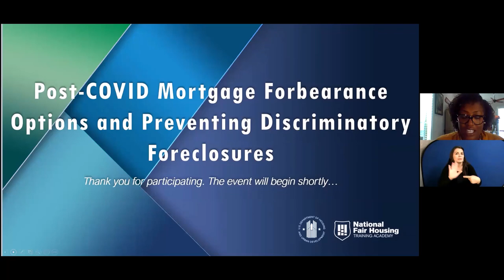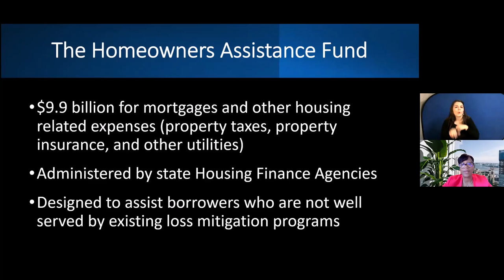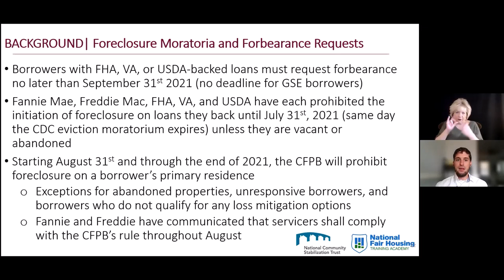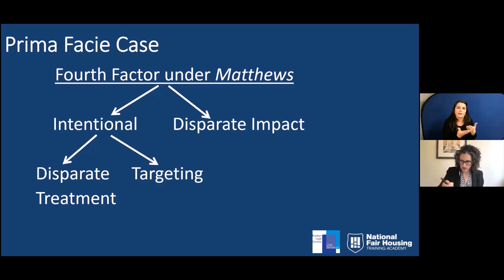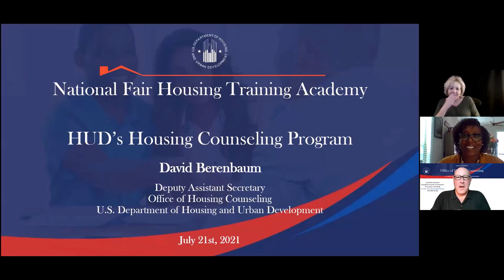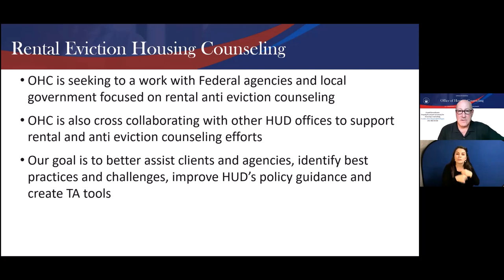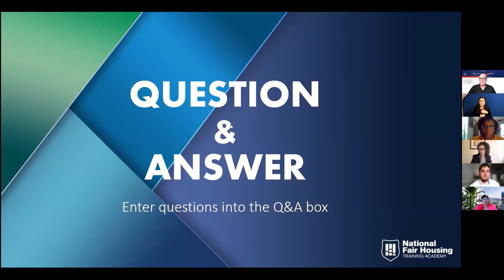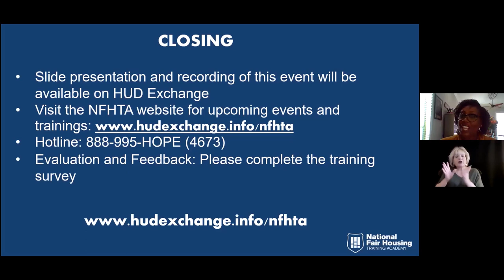NFHTA Forum: Post-COVID Mortgage Forbearance Options and Preventing Discriminatory Foreclosures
On July 21, 2021, the National Fair Housing Training Academy (NFHTA) and the National Fair Housing Alliance (NFHA) hosted a public forum focusing on the impact of the foreclosure moratorium during the COVID-19 pandemic.

The COVID-19 pandemic has had a disproportionate negative effect on homeowners of color. As we face the possibility of the federal moratorium protecting homeowners from foreclosure ending, the resulting loss of home ownership will have devastating financial implications for these families for generations. In addition, many homeowners of color did not have loans that fell under the foreclosure moratorium and have not had access to the same loss mitigation options.

This forum contained information about housing assistance programs and loss mitigation strategies that may help prevent foreclosures; specified how a foreclosure may violate fair housing laws; and provided resources and tools that fair housing practitioners, attorneys, and housing counselors can utilize to prevent discriminatory foreclosures.